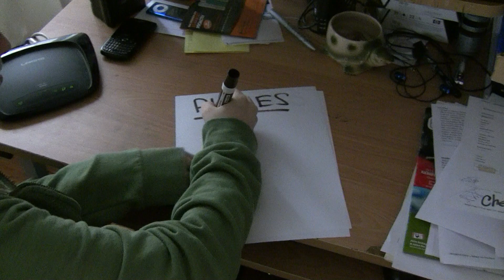Los Dos Reyes y Los Dos Laberintos